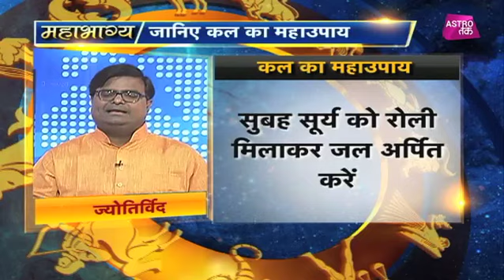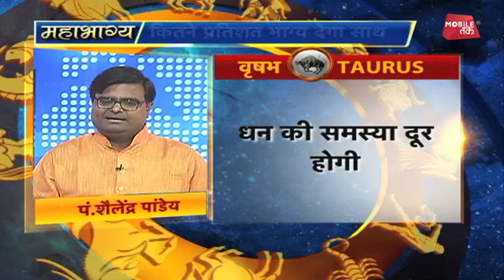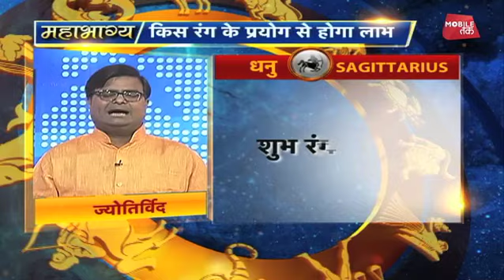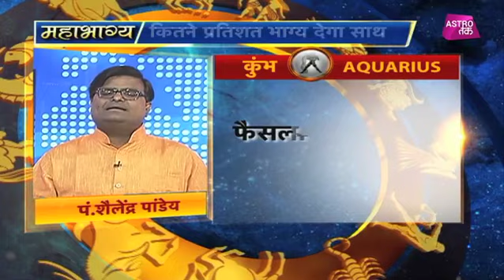02 सितंबर 2018 | शैलेंद्र पांडेय की भविष्यवाणी | Astro Tak